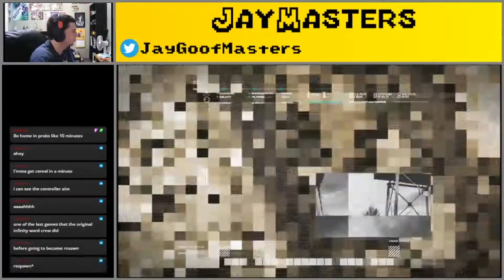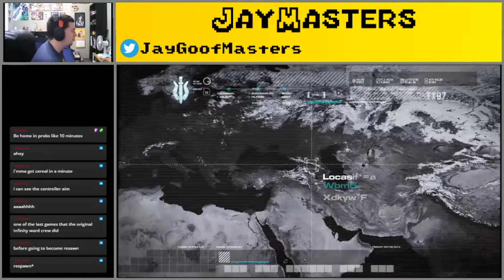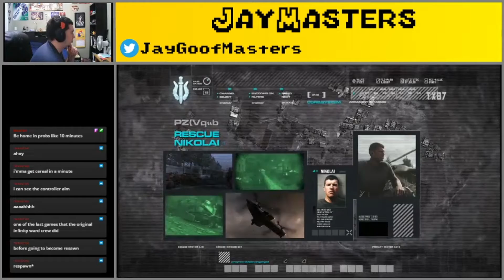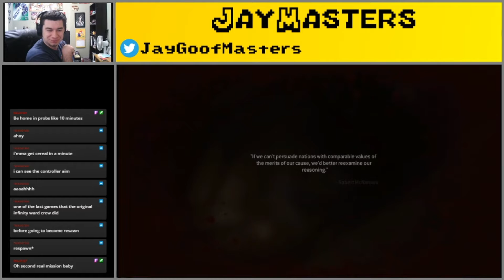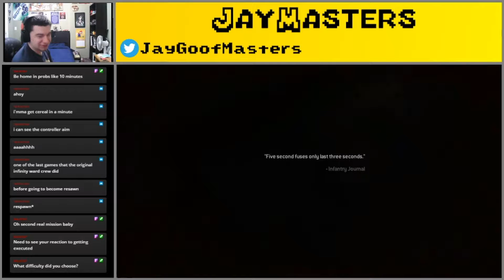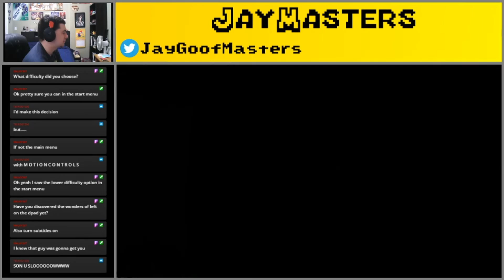Let's Stream: Call of Duty Modern Warfare Remastered, Episode 2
I've never liked COD, but Malky36t bought me COD so I forced myself to play it. These are the results.